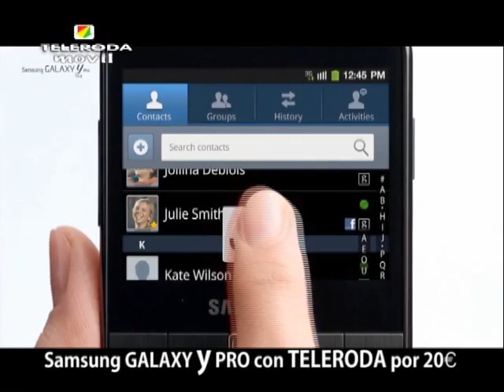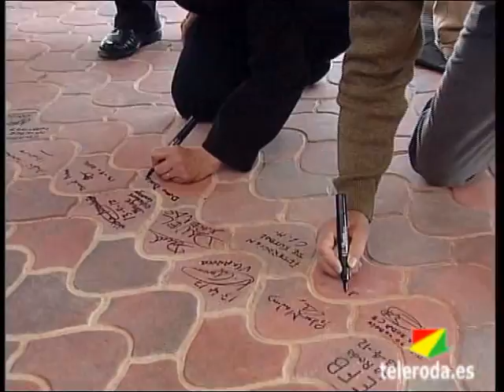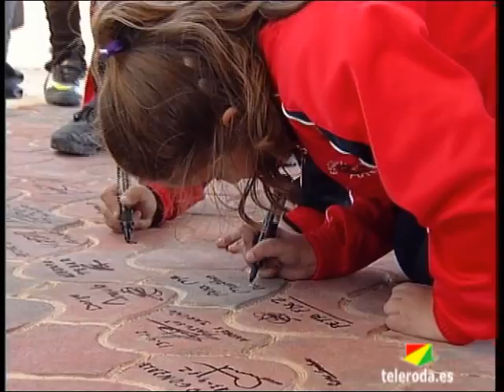La EFB colabora con la AECC a través de "Mi adoquín solidario"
La Escuela de Fútbol Base de La Roda se suma al Festival taurino y musical a beneficio de la Asociación Española Contra el Cáncer, que se celebrará el próximo sábado, con una curiosa iniciativa: "Mi adoquín solidario". Esta propuesta comenzaba el viernes en las instalaciones del campo de césped artificial, donde se daban a conocer mejoras de este espacio y se presentaba la campaña solidaria.